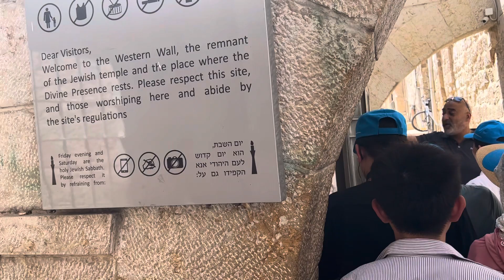Tiến về bức tường phía Tây.24-7-2023.